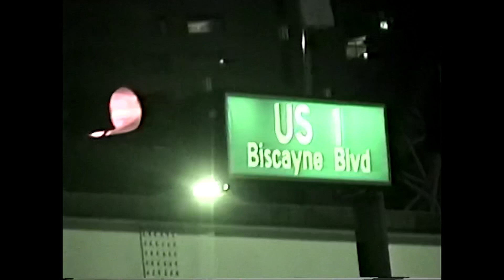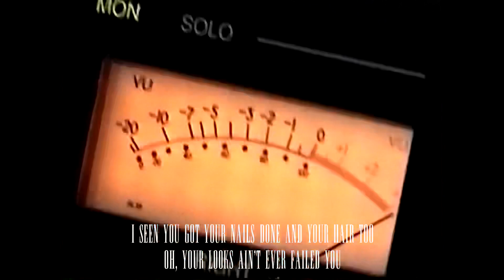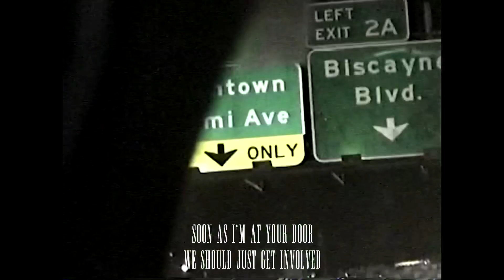SIMPLE (Official Visualizer)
Shot by Enigmatic
Produced by AYOWHIT & Wallis Lane